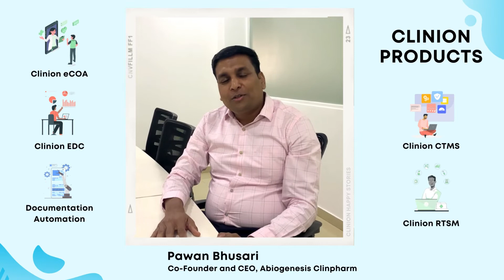Testimony for Clinion AI, our eClinical Platform for Clinical Research Services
Pavan: Happy Clients on using Clinion AI, our eClinical Platform for Clinical Research Services

Nothing makes us happier then surpassing the client expectations.
We appreciate your kind words Mr. Pawan Bhusari Co-founder and CEO, Abiogenesis Clinpharm.